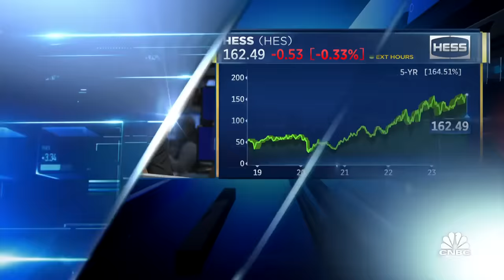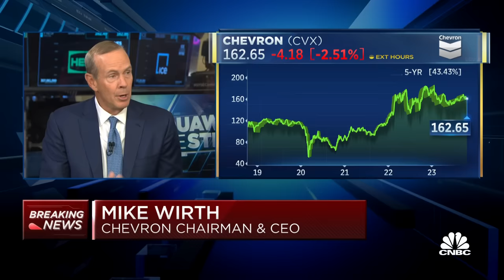Hess CEO John Hess on Chevron deal: Strategic combination creates the premier oil and gas company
Chevron chairman and CEO Mike Wirth and Hess Corp. CEO John Hess join 'Squawk on the Street' to discuss Chevron's deal to buy Hess for $53 billion in stock, the second proposed mega-merger among the biggest U.S. oil players after Exxon Mobil bid $60 billion for Pioneer Natural Resources earlier this month.